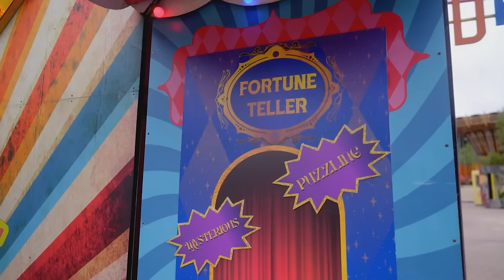Piranha How Am I Supposed to Live Without You Full Performance The Masked Singer 2024 Top 8 S05E05